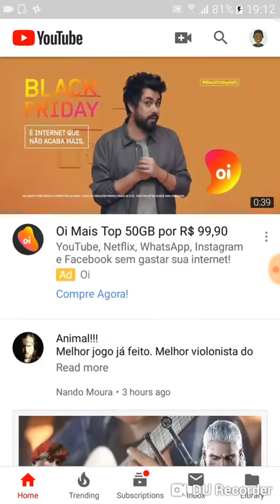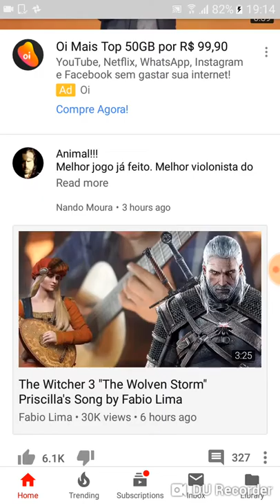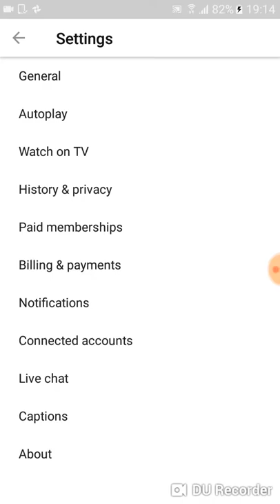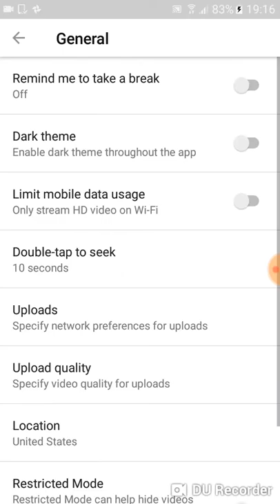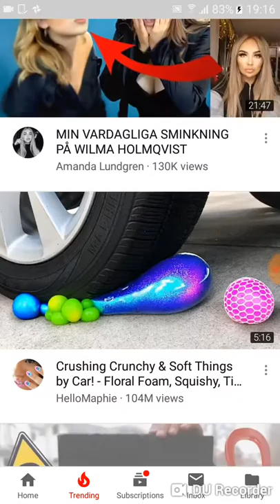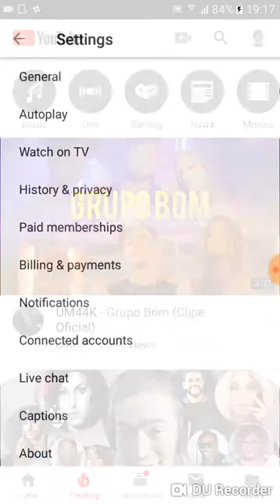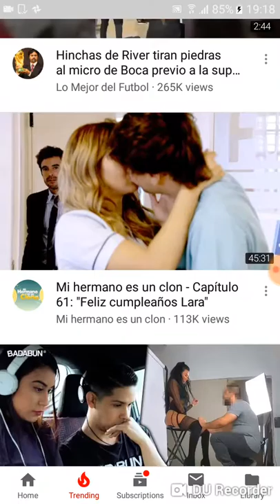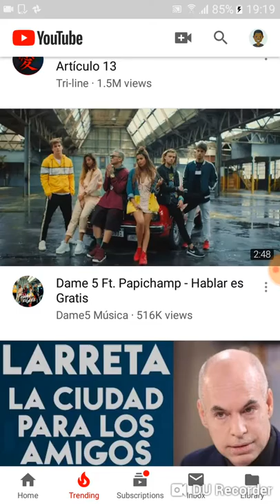YouTube Como assistir vídeos de outros países pelo app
Neste vídeo eu mostro como configurar no aplicativo do YouTube para você assistir vídeos de outros países. Com isso você pode assistir vídeos que estão nos trendings topics de qualquer país que tenha YouTube. Espero que gostem.